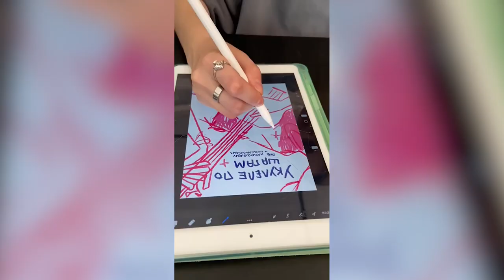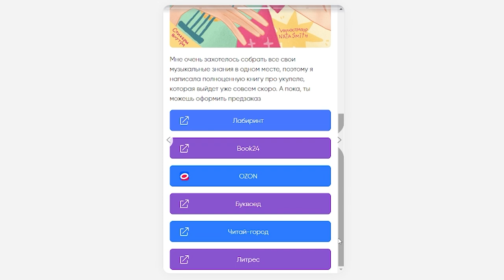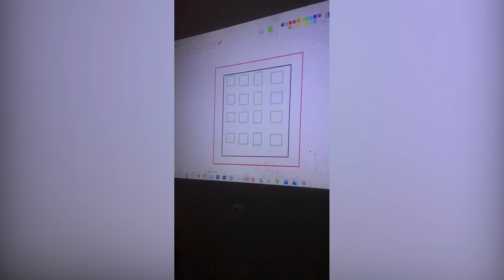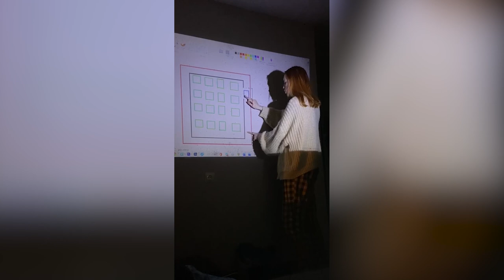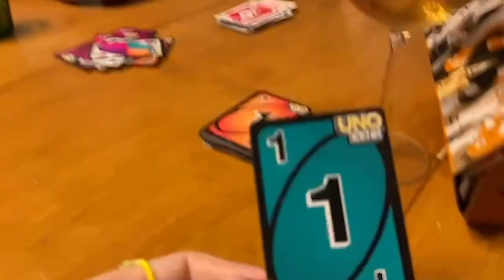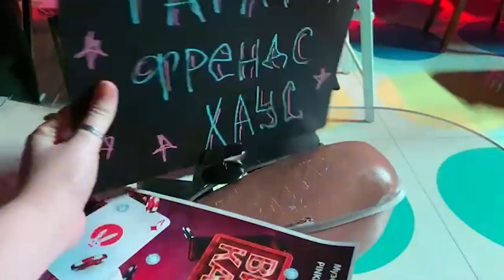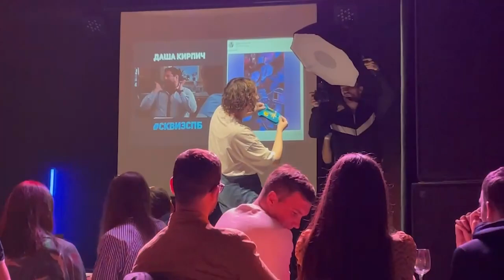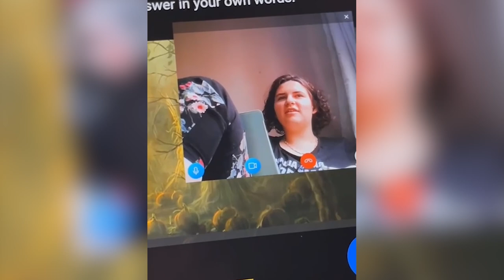игра в КВИЗ \ поход на КЛАДБИЩЕ \ любовь к ЕГОРУ КРИДУ \ моменты жизни - Даша Кирпич